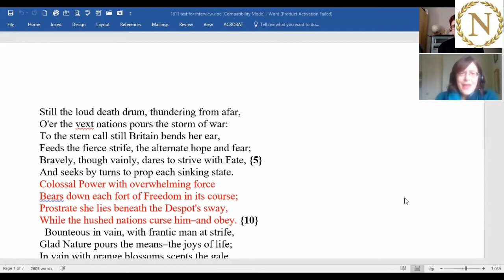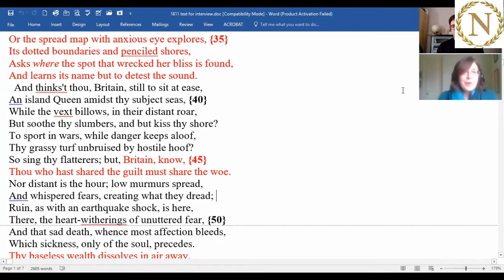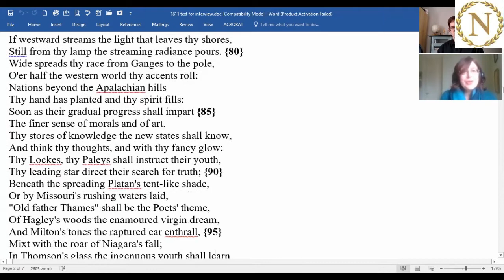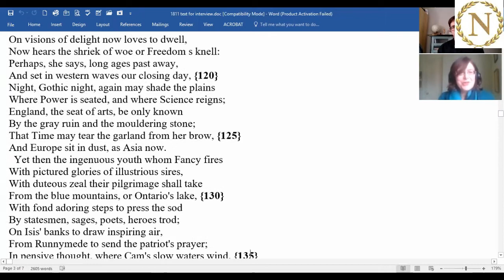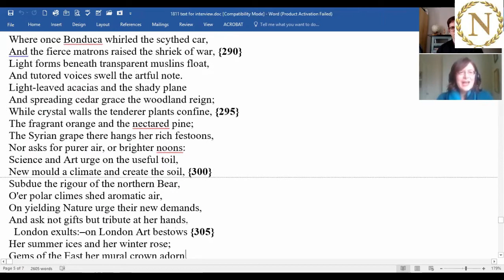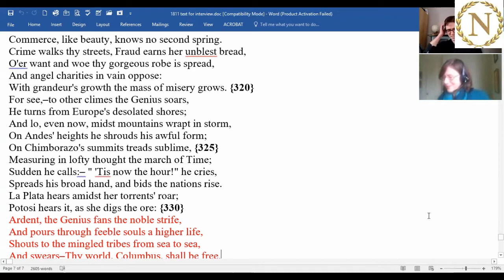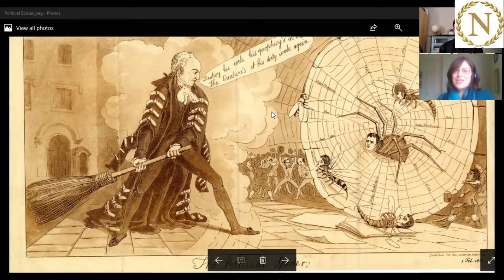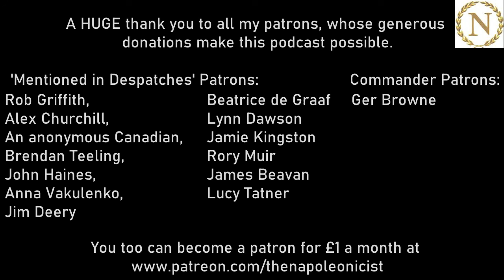Anti War sentiment in Britain and the poem Eighteen Hundred and Eleven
Emma Clery joins me to discuss the anti-war sentiment in Britain during the Napoleonic Wars, as revealed from studying reactions to the poem Eighteen Hundred and Eleven.

You can support this podcast at no extra cost to yourself, while picking up a HUGE discount at Naval and Military press via this

Poetry and War
A Short Reference Guide for The Napoleonicist

Simon Bainbridge, British Poetry and the Revolutionary and Napoleonic Wars: Visions of Conflict (Oxford University Press, 2003).
, Napoleon and English Romanticism (Cambridge University Press, 1995).

Bernard Beatty and Alicia Laspra Rodríguez, ed. Romanticism, Reaction and Revolution: British Views on Spain, 1814–1823  (Peter Lang, 2019).

Betty T. Bennet, British War Poetry in the Age of Romanticism: 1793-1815 (New York, 1976).

Agustín Coletes Blanco and Alicia Laspra Rodríguez, eds. and trans., Libertad frente a Tiranía: Poesía inglesa de la Guerra de la Independencia (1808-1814). Antología bilingüe (Madrid: Fundación Dos de Mayo / Espasa, 2013).

E.J. Clery, Eighteen Hundred and Eleven: Poetry, Protest and Economic Crisis (Cambridge University Press, 2017)

Jonatan Gonazález, ‘Wordsworth and Spain: The Peninsular War Translated,’